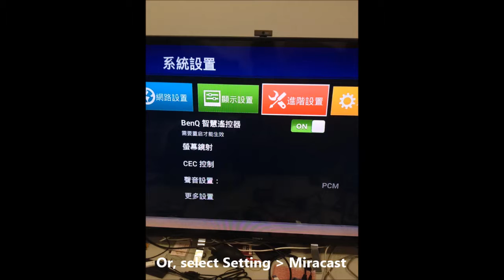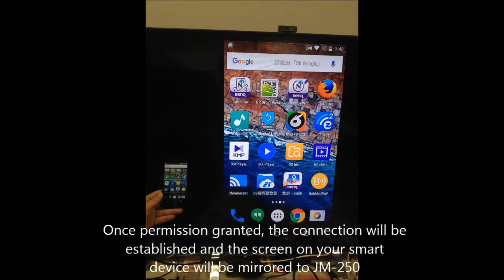[BenQ FAQ] JM250_How to set up Miracast